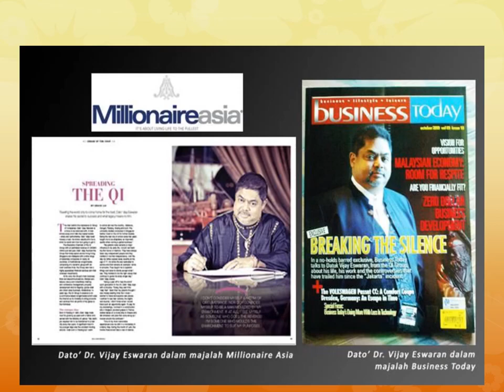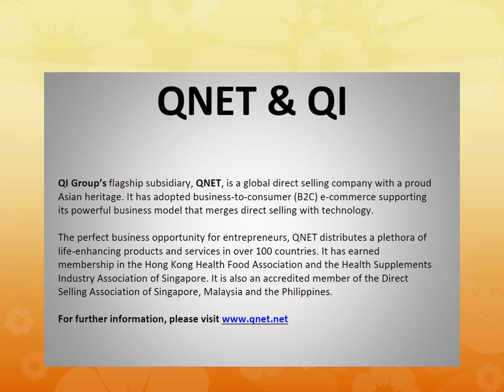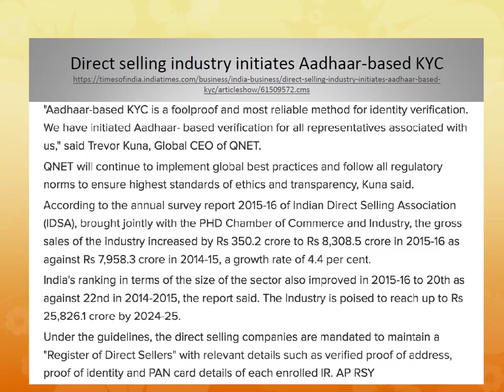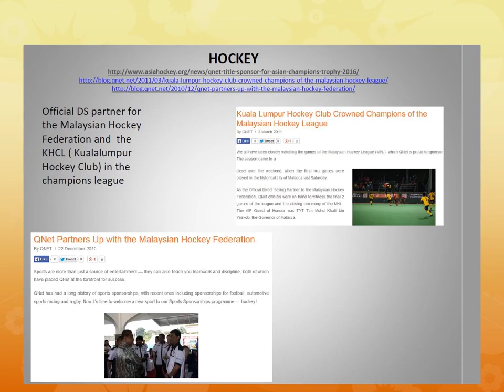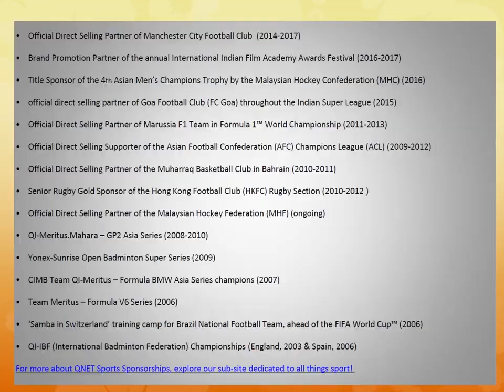The Credibility of Qnet 2020 Why Qnet Be The Change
I like to Welcome you on BE THE CHANGE Channel where you will find videos of how to make money online, Knowledge of Network Marketing & Products, & mix of information Entertainment Music & Meditation , I am here to share my experience with you.